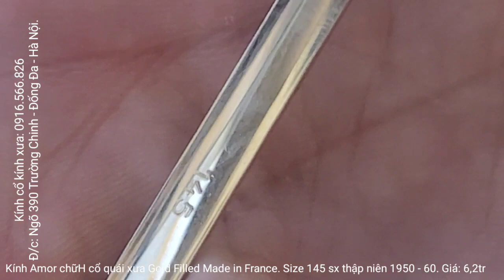Kính Amor chữ H cổ quái xưa Gold Filled Made in France gọng kẻ tuyệt đẹp.(0916.566.826)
Kính Amor chữ H bọc vàng đẹp của Pháp.

Càng phải triện số 145 và chữ  Amor. Frame France.

Cầu giữa có chữ.Amor  triện vuông logo hãng số 54 - 20
Càng trái triện số 145
Gọng hoa dâu kẻ rất bắt mắt.
Size 145. Size  to  bản lớn.
Chuôi zin, ốc zin, ve rin còn cực đẹp.
Mắt màu nâu trà.
Một cây kính rất đẳng cấp, đáng để sưu tầm.
Kính còn mới 94%
Do e chụp bằng điện thoại cùi bắp nên ko được nét lắm, ở ngoài bao giờ cũng đẹp hơn.
Giá: 6,2tr
SĐT: 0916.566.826: Viber hoặc Zalo
+ Hình thức mua bán:
+ Bác nào chọn hình thức Ship Cod thì vui lòng đặt cọc 100k.